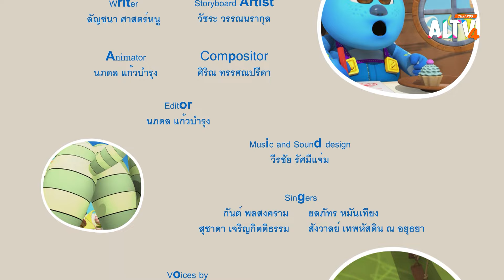สิ่งที่นักซิ่งมองไม่เห็น | การ์ตูน ลิตเติล มอนสเตอร์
เพื่อนๆ แซวว่า Sonya ขี่จักรยานช้าเพราะมัวแต่ชมนกชมไม้ Sonya บอกว่าขี่เร็วๆ ก็ทำได้ เลยปั่นจักรยานเร็วสุดชีวิตจนไปชนเข้ากับเต่าแก่ตัวหนึ่งที่กำลังเดินข้ามถนน ทำให้เต่าแก่ตัวนั้นบาดเจ็บ

Sonya รับผิดชอบด้วยการดูแลเต่าตัวนั้น

ติดตามชมความสนุกสนานในการ์ตูน ลิตเติล มอนสเตอร์ แฟมิลี่ (Little Monster Family) วันอาทิตย์ที่ 7 ก.ค. 67 เวลา 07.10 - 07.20 น. ทาง ALTV ช่อง 4 ทีวีเรียนสนุก